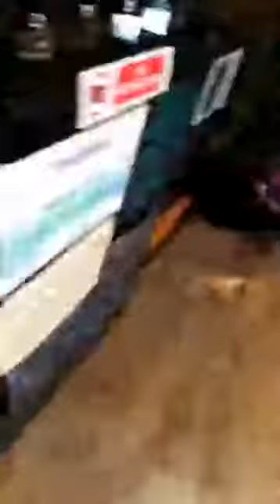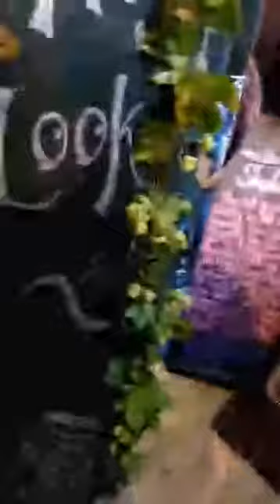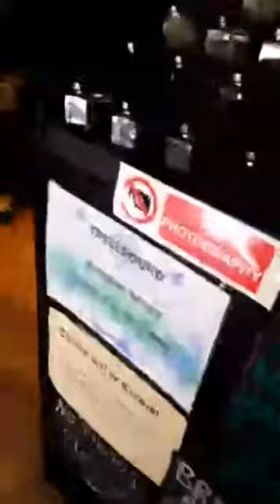2 de febrero de 2020